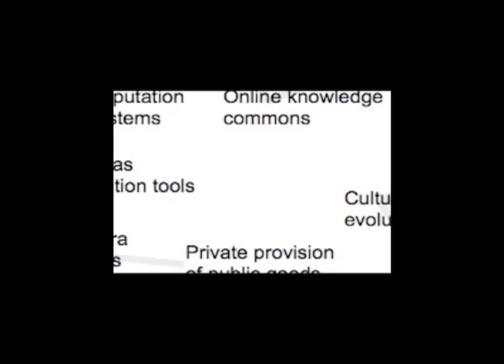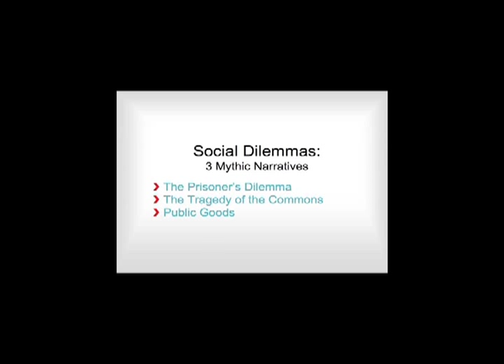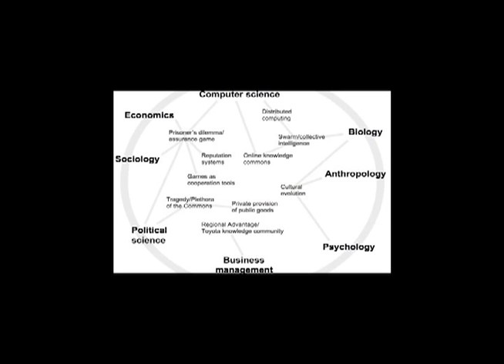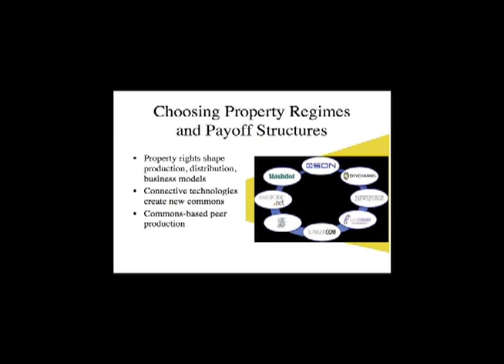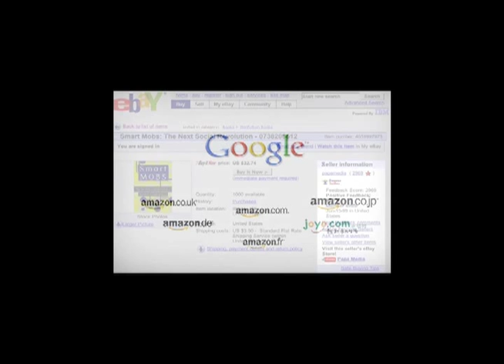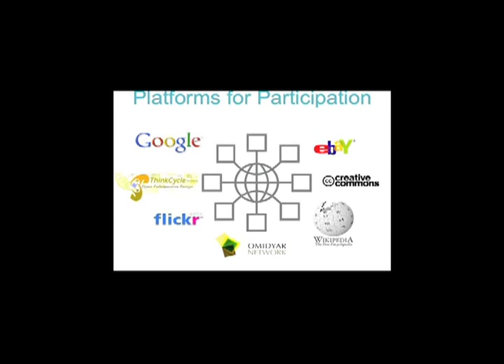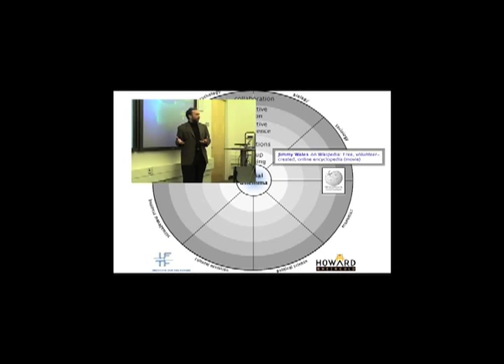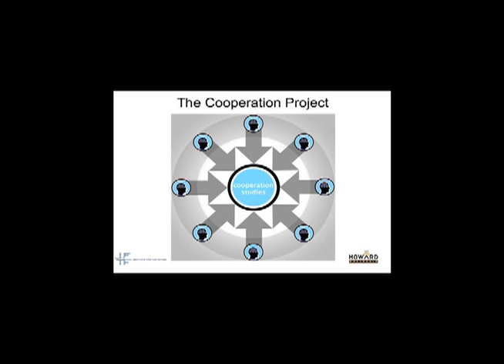Introduction to Cooperation Theory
An introduction to a broadly interdisciplinary study of cooperation and collective action.